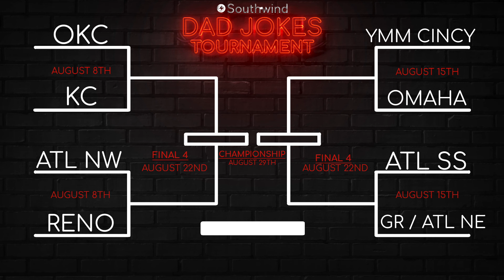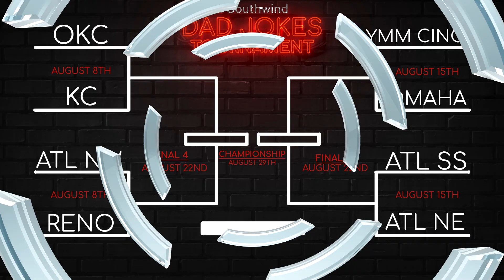Atlanta NE vs Grand Rapids | The 2021 Dad Jokes Tournament Round 1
One more battle to decide the final 8 remaining franchises! No better way to cap off the first round than with a matchup between Stacia 'Proving That You Don't Have To Be A Dad To Come With The Dad Jokes' Curran repping the North East of Atlanta vs the Michigan Man Matt McKinney. Will history be made tonight in Dad Jokes Arena?? Or will Matt steal the show just like he stole America's heart??